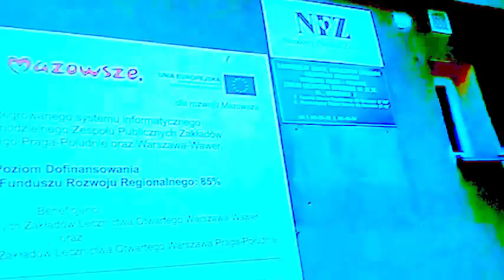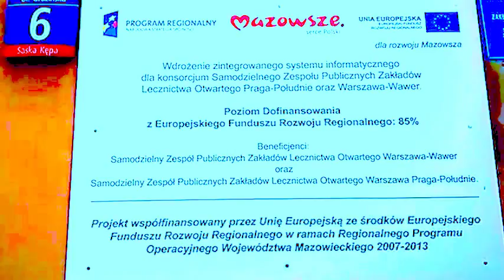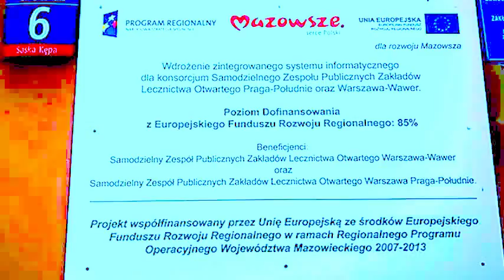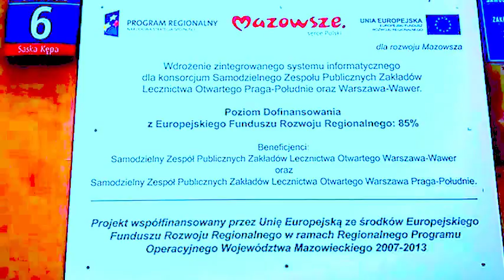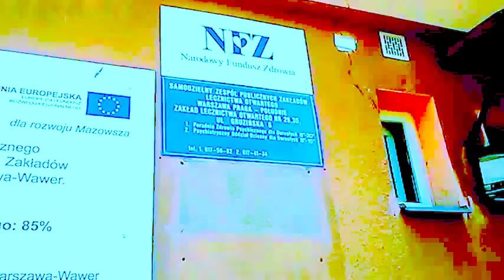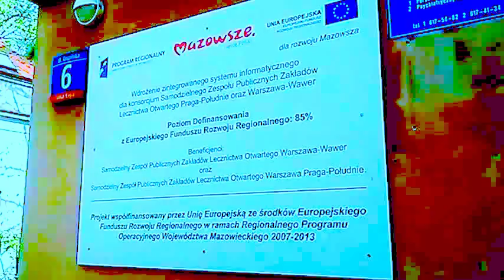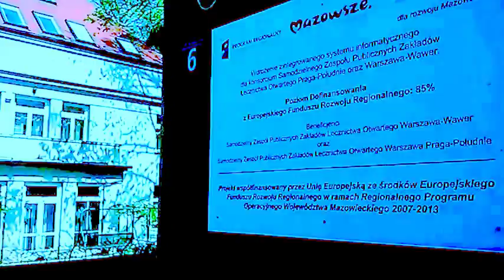Kopia filmu BLOODY SHADOW"S AND THE BROTHER"S IN WARSAW AT GRUZIŃSDKA 6 STREET!!!!